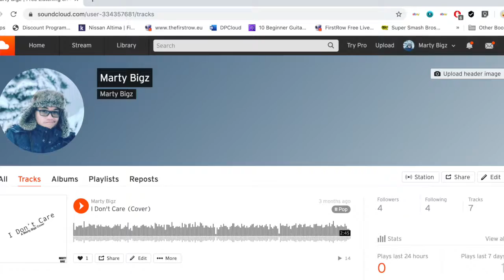Top 5 American Idiot Songs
To celebrate AmericanIdiot's 15th anniversary, I will be telling y'all the top five songs on the album!! Do keep in mind that this is only my opinion and that yours will probably be different from yours. If you haven't listened to the album, I HIGHLY suggest listening to it. Anyways, that's all, and stay hype!!

"Testing..." out November 9th!!!